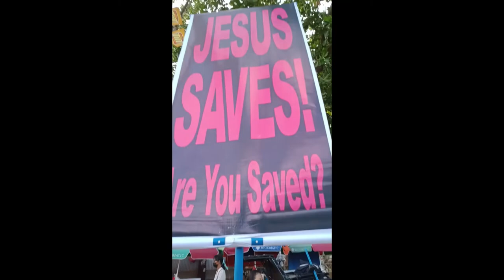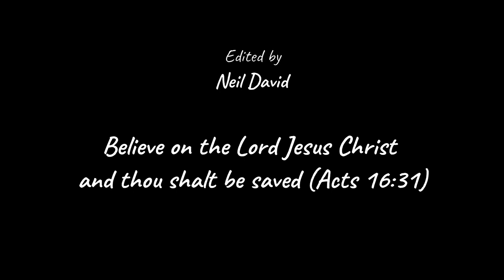Toboso Fiesta Preaching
Non but Christ
Believe on the Lord Jesus Christ now or suffer in Hell